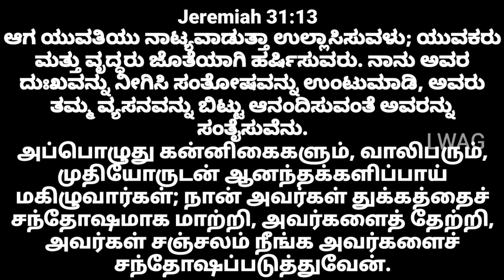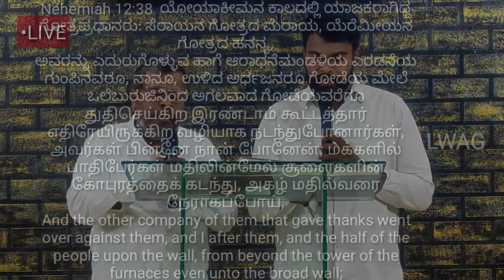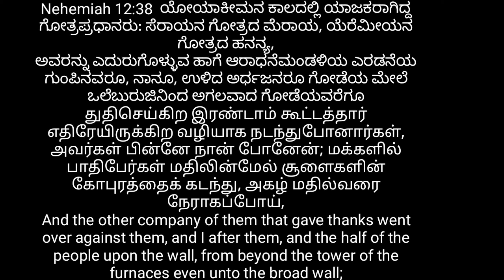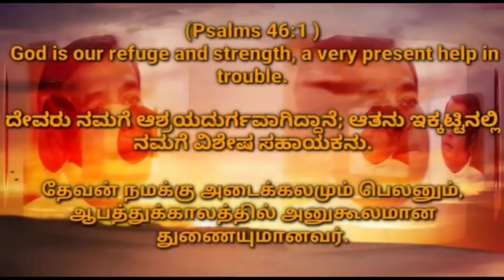🔴LIVE NOW - March month promise Word Pr.Mano Gnana Singh